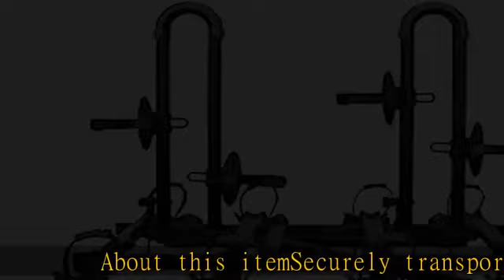Hollywood Racks, Destination, Hitch Mount Rack, 2'', Bikes: 4